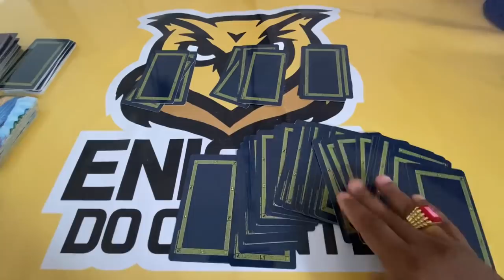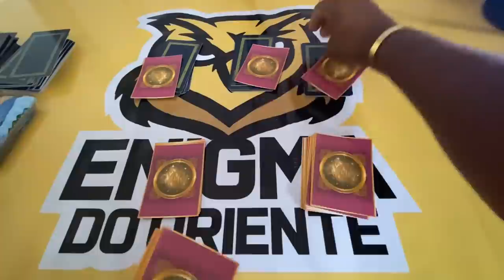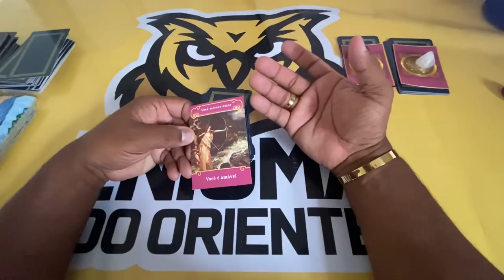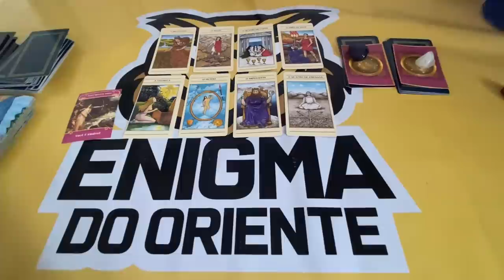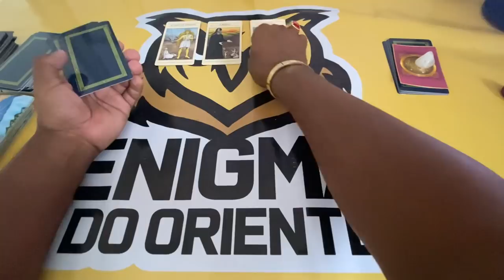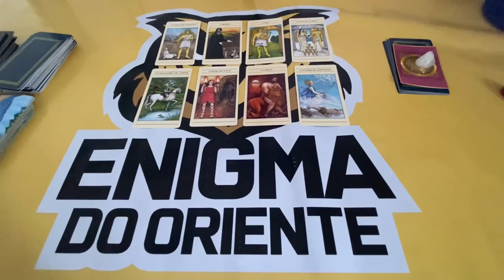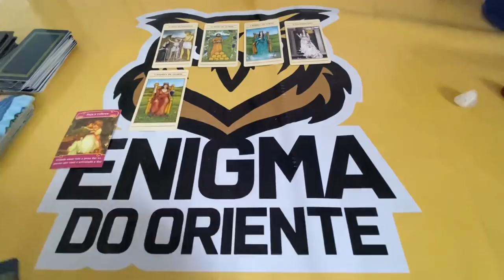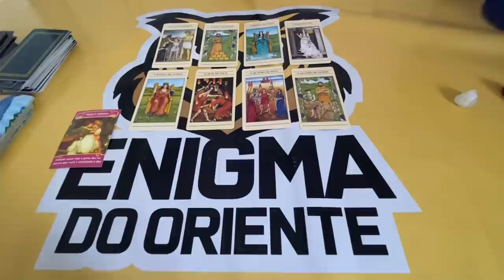ELE HOJE EM RELAÇÃO A VOCÊ! !!💘 [ Tarot Responde ] Tarô [Tarô ] Tarot